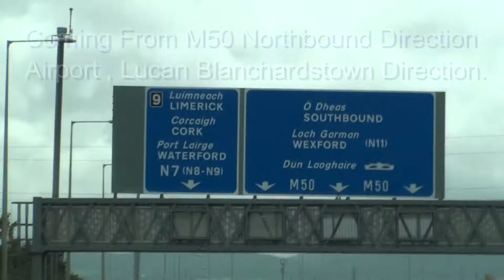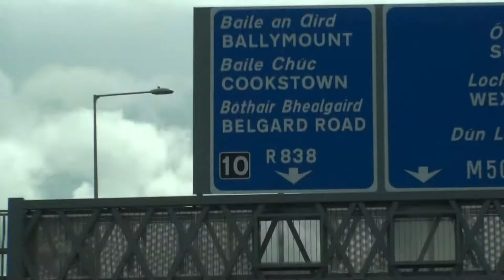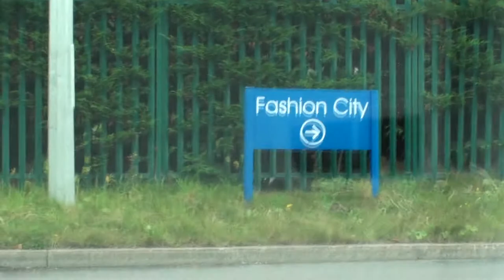Find Hairspray Ballymount From M50 Swords/Blanch/Lucan Direction.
directions on how to get to Hairspray head quarters in fashion city coming from airport, blanchardtown , lucan Direction